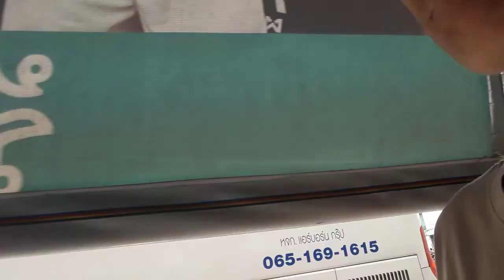យករបស់ទៅផ្ញើ ទៅផ្ទះ នៅខេត្តព្រៃវែង - เอาของไปฝากไปประเทสกำพูชา | จากประตูน้ำ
យករបស់ទៅផ្ញើ ទៅផ្ទះ នៅខេត្តព្រៃវែង,เอาของไปฟากไปประเทสกำพูชา - จากประตูน้ำ